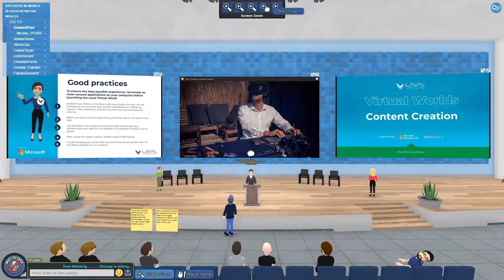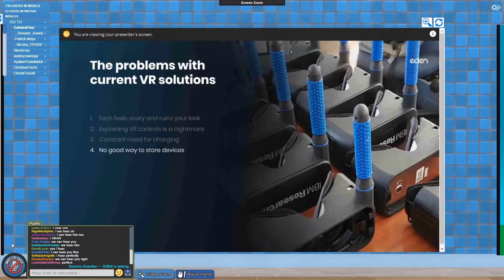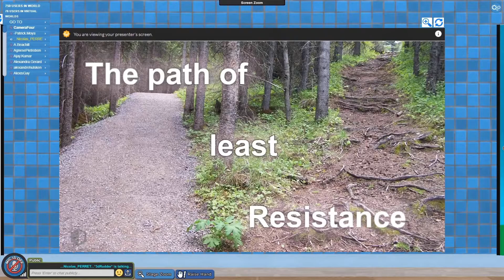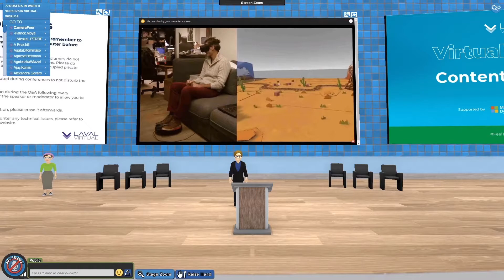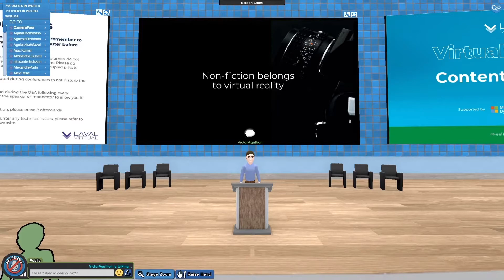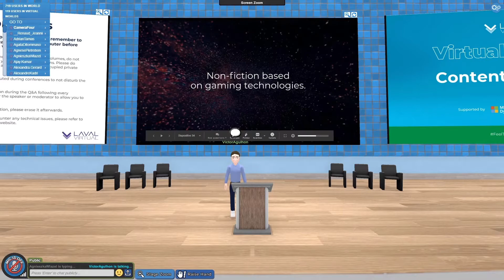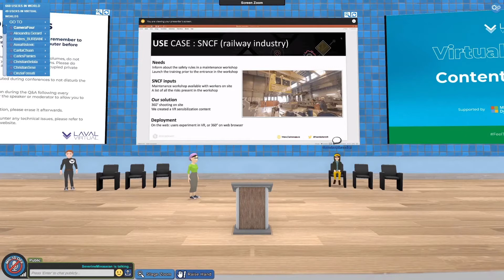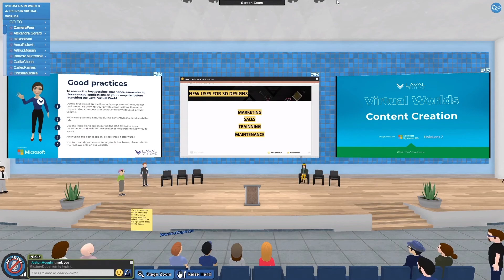LavalVirtualWorld 2020 - Virtual Worlds - Content Creation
Introduction by Sven BLEIDUNG - CEO - VOLUCAP

- "EDEN Snacker: Building a public-facing VR device in times of a global pandemic" by Dominic ESKOFIER - Head of Europe - EDEN
- "The Way of the VR World" by Nicolas PERRET - 3D RUDDER
- "Creating mainstream virtual reality experiences" by Victor AGULHON - CEO - TARGO

Panel
- Victor AGULHON - CEO - TARGO
- Séverine MINASSIAN - Digital Studio Sales Director - SPEEDERNET